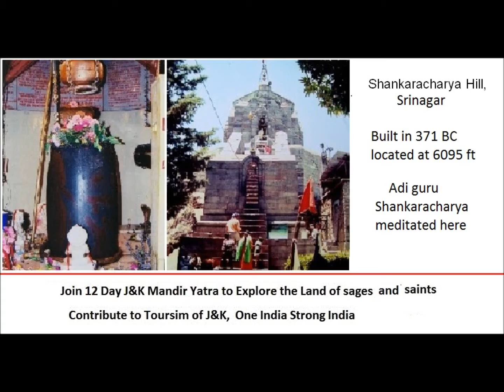Srinagar Mandir Yatra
Visit Jammu and Kashmir - land of sages and saints
Visit Srinagar - land of Ancient and Powerful temples